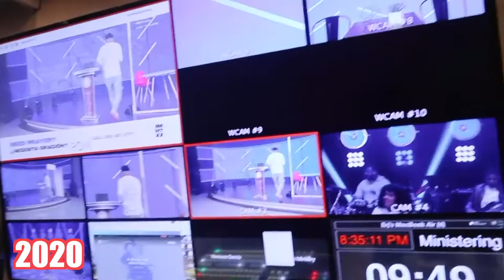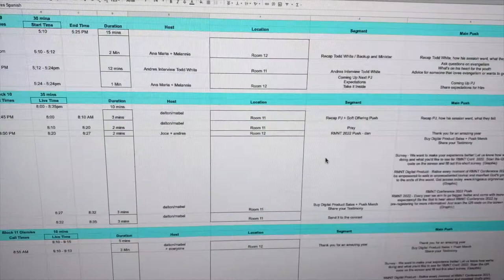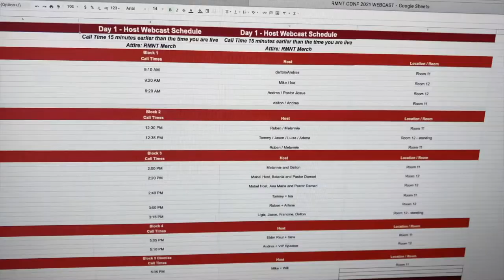WHY I DIDN'T VLOG AT RMNT CONF 21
WHY I DIDN'T VLOG IN RMNT CONF 21

Passcode: 0enwHm